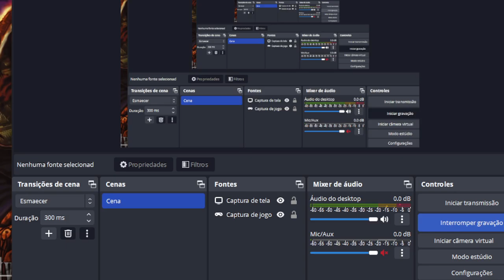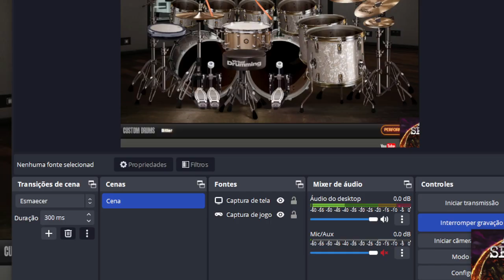(HARD MODE) Avenged Sevenfold Blinded In Chains Virtual Drum cover Keyboard